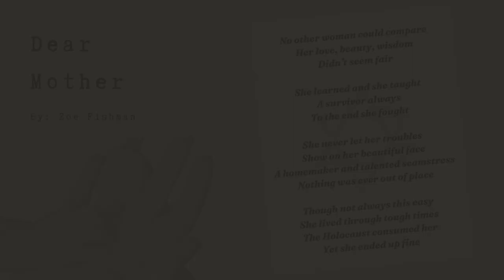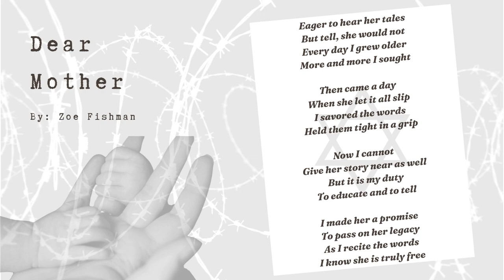"Dear Mother" by Zoe Fishman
𝙏𝙖𝙩𝙩𝙤𝙤𝙞𝙣𝙜 𝙩𝙝𝙚 𝙏𝙧𝙪𝙩𝙝 is a collection of original poems by Zoe Fishman, a student in Lloyd International Honors College at the University of North Carolina at Greensboro. This work was completed as part of the course Witnessing the Holocaust, taught by Dr. Roy Schwartzman. Video produced by Richard Abiona, 2024 Alfred and Anita Schnog Family Foundation Fellow at North Carolina State University.

Poem Title: Dear Mother
Based on the Life of Holocaust Survivor: Ann Gilbert
“Dear Mother” is written from the viewpoint of Ms. Gilbert’s children expressing how they feel about her as a mother overall. It also serves as an elucidation of the generational effects the children of Holocaust survivors feel.

𝗔𝘂𝘁𝗵𝗼𝗿 𝗡𝗼𝘁𝗲𝘀
        Ann Gilbert’s poem, “Dear Mother,” is written from the viewpoint of Lena Gilbert, her daughter, writing to Ms. Gilbert. While it does not make any overt mention of tattoos, it does tackle the issue of the generational effects the children of the Holocaust experience.
In the articles Ms. Fishman uncovered through her research, Lena speaks highly of her mother. She states that her mother was an “amazing person” who showed her and her siblings “how to be independent, how to be great advocates for themselves and how to achieve anything they wanted to achieve.”  She also describes her mother as a “homemaker, cook and talented seamstress.”[1]
        Lena and her siblings were intrigued by their parent’s experiences during the Holocaust and frequently asked them to tell their stories. Initially, her parents declined, as they did not want to share those terrible events with their children. However, when Lena entered high school and “as her history classes learned about the Holocaust, her parents became more comfortable sharing their story.”[1]
        Lena explains that “before her mom passed away, her mother asked her if she would tell their story, and so she is.”  It is true that “there are fewer and fewer members of their generation left to remind the world of the Holocaust’s horrors and lessons;”[2] thus, that is why Lena feels it is critical to keep her parents’ stories alive. However, she does note that her saying the words is not as powerful as her parents talking for themselves. Lena would agree with Primo Levi that there is no voice for those who die, and to speak on their behalf is only giving a “story of things seen at close hand, not experienced personally” [3, p. 83] She explains this when she says, “it was quite a bit more impressive for my father to sit with a group and roll up his sleeve and show that tattoo that stayed with him until the day he died.”[1]
        To her and her siblings the tattoo was something they marveled at, both in fear and admiration. The tattoo was a main part of her parents’ stories, as it was a major point for her parents’ lives as well. Lena and her siblings did not view the tattoo as a shameful thing, but as something to be used as a supplementary tool of education.
        It is important to note that this poem serves as a type of comparison to the subsequent one for Ms. Gilbert, as the latter is written from the viewpoint of Ms. Gilbert to her children.

[1] "Local Family's Holocaust Memories.” CBS. CBS, 29 Jan. 2015.
[2] Gowans, Alison. "Local Fund Continues History of Holocaust Education with New Website." The Gazette. 1 Apr. 2014.
[3] Levi, Primo. The Drowned and the Saved. New York: Summit, 1988.